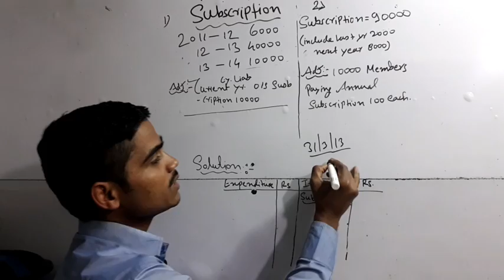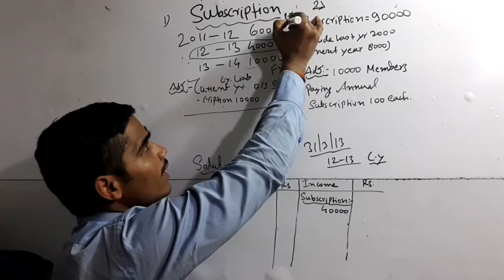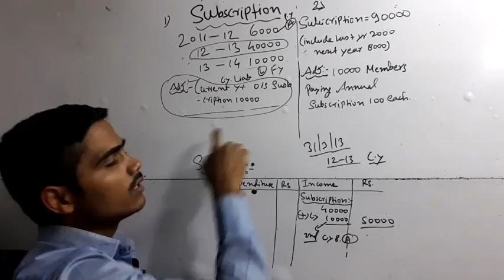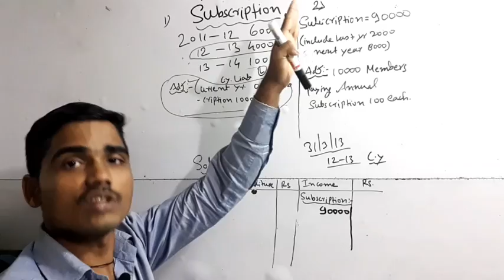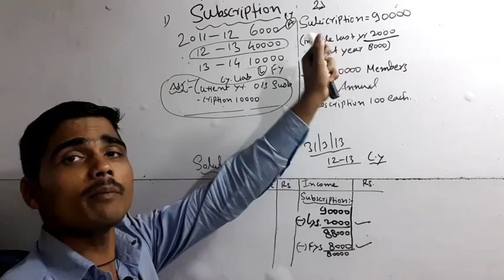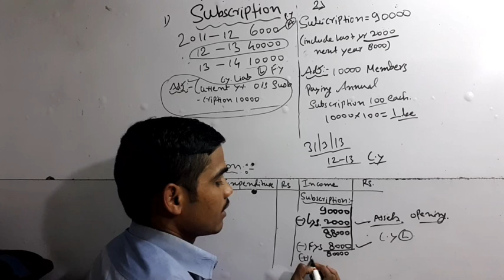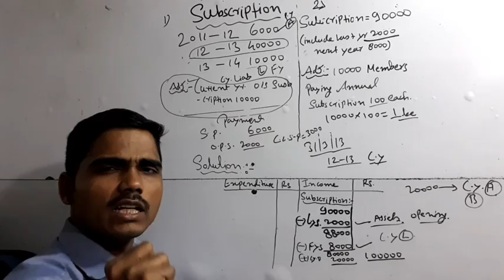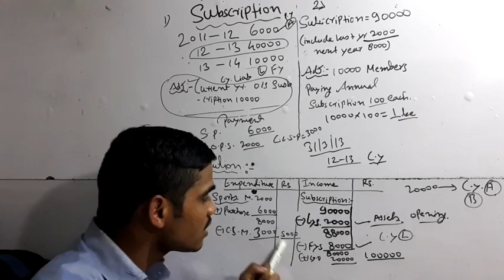How to solve the Subscription part 1 | Sports materials adjustment | 12 th commerce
Very IMP all video related to Subscription